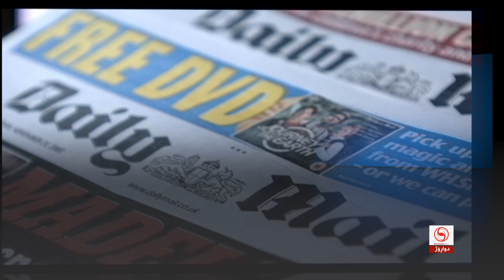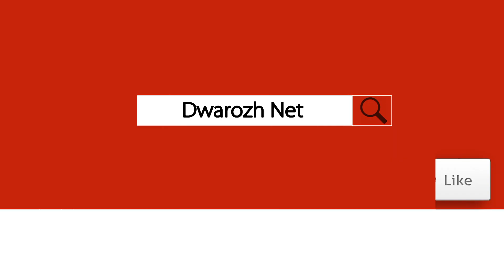نهێنى ئەو کەسانەى قژیان روتاوەتەوە